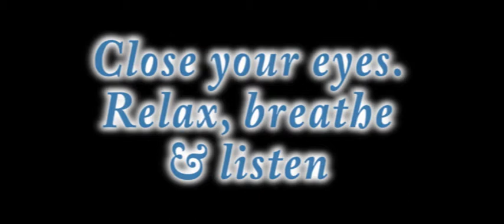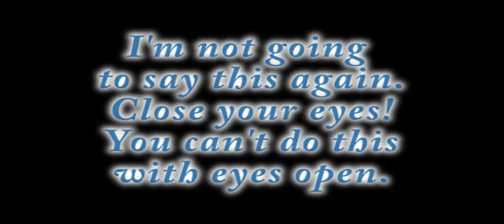Forgiveness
To forgive is divine and we are divine beings. Therefore we can forgive ourselves. When we forgive, we invite in the divine and ignite our personal healing process. Everything in your world is a projection from yourself. People and situations simply are, they only become good or bad when we apply our filters and judge them to be one or the other. When we judge something as ‘bad’ it create a negative energy. When we hold onto these negative energies, we cause ‘dis-ease’. When we forgive and release, we ignite/invite divine healing. This is a very simple, repetitive process that is likely to be an enormous challenge for most.